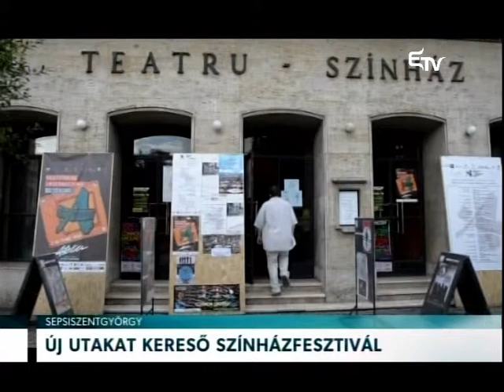Új utakat kereső színházfesztivál – Erdélyi Magyar Televízió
Megkezdődött kedd este az Atelier nemzetközi színházi fesztivál Sepsiszentgyörgyön. A 22. alkalommal megszervezett kísérleti színházi előadások seregszemléje a legrégebbi színházi fesztivál Romániában, tíz év kihagyása után tavaly került ismét Sepsiszentgyörgyre.